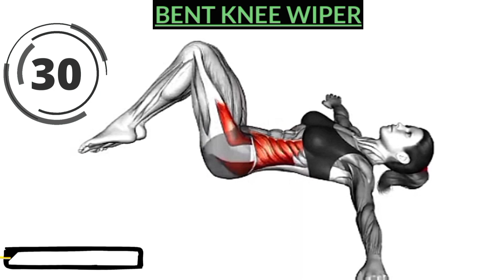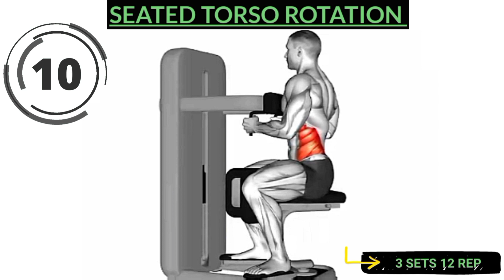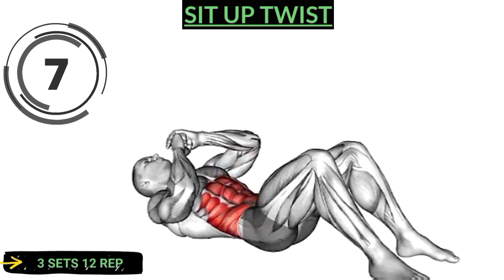Science based abs workout | 6 Best Fat Burning Exercises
6 Exercise in This Video.

TIMESTAMPS.
0:00 Lying Hip Raise
0:38 Bent Knee Wiper
1:11 Seated Torso Rotation
1:44 Kneeling Crunch Cable
2:17 Sit-up Twist
2:51 Russian Twist

What are 5 exercises for Six pack abs
What are 4 exercises for Six pack abs
What are the 6 exercises for Six pack abs
What are 3 exercises for the Six pack abs at home?
Which gym exercise is best for Six pack abs

⚡ Edit by Ziworkout
© Copyright by Ziworkout ☞ Do not Reup

Abs workout
Ab workout
Abs workout at home
Abs
Workout
6 pack abs workout
Intense abs workout
6 pack workout
Abs workout for men
Best ab workout
Workout for abs
Ab workouts
Abs workout routine
Dumbbell abs workout
Weighted abs workout
Abs workout challenge
Science based abs workout
Workouts for abs
Six pack abs
Abs workout in gym tamil
Core workout